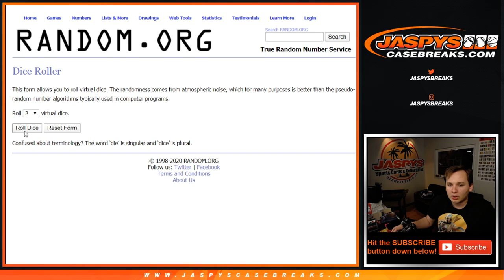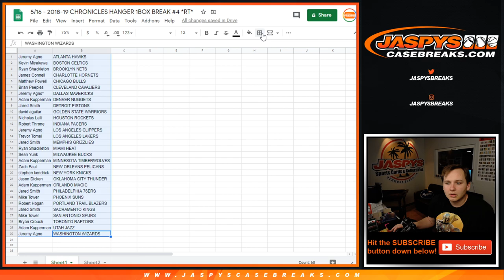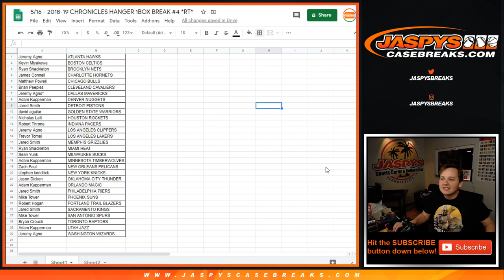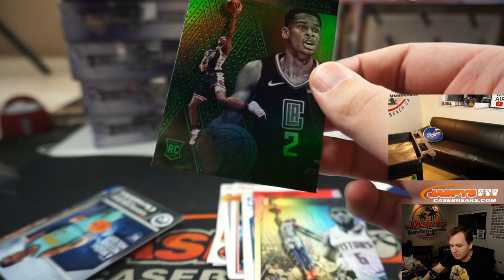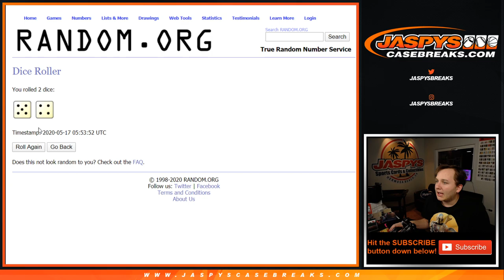5/16 - 2018-19 Panini Chronicles Hanger 1-Pack Break #4 *RT*